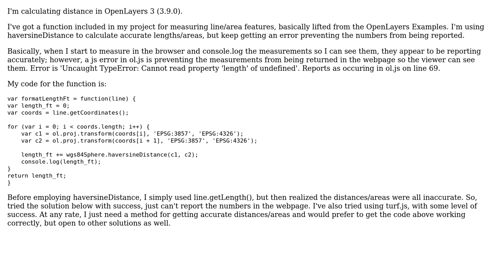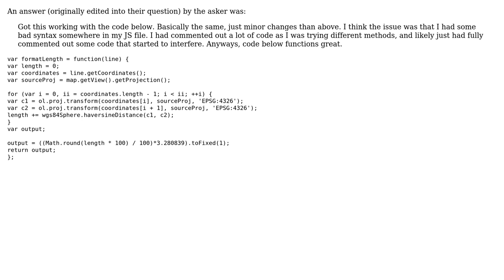GIS: Calculating accurate distances in OpenLayers 3?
With thanks & praise to God, and with thanks to the many people who have made this project possible! You are responsible for your own actions.